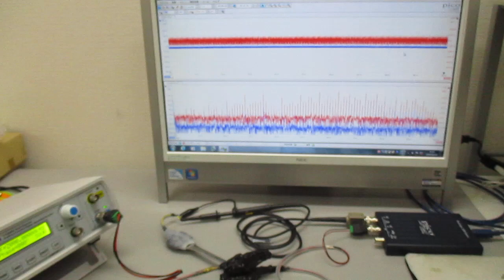メガヘルツの超音波発振制御プローブ ultrasonic-labo